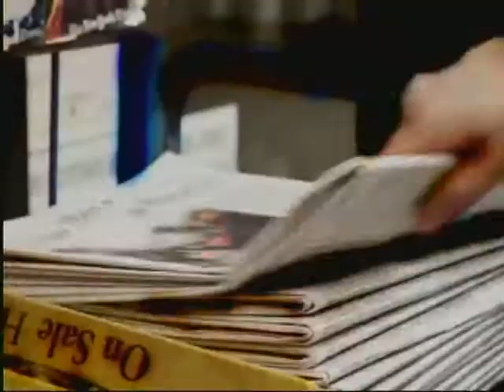90832D82 91C7 4E8B BB96 78BC1EE4FE90